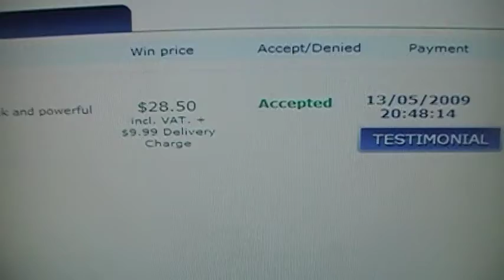BidSaver.com - No Longer Working Website :(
Hey check out this new site I found where you can bid on really cheap items and save tons of money by doing it! I won a Nintendo DSi worth $170 for $18.49. I will post a video of the item when I recieve it!